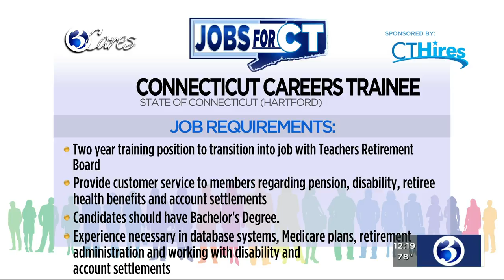Jobs for CT: Connecticut Careers Trainee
The State of Connecticut is looking to hire a Connecticut Careers Trainee.